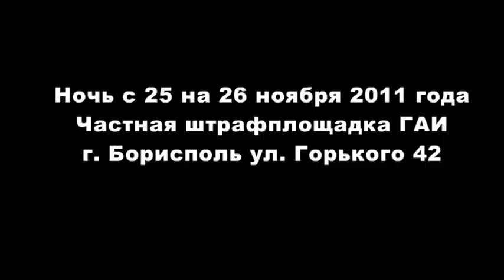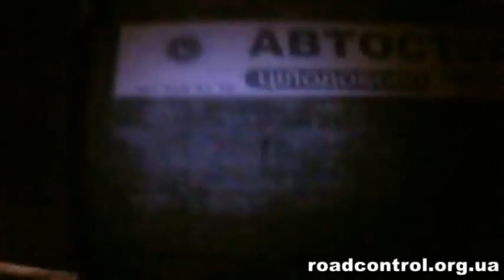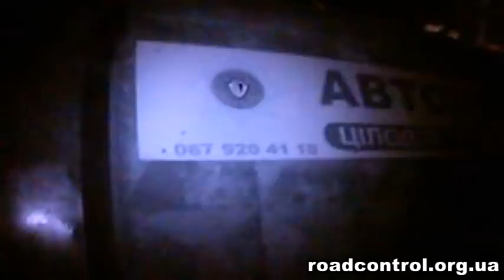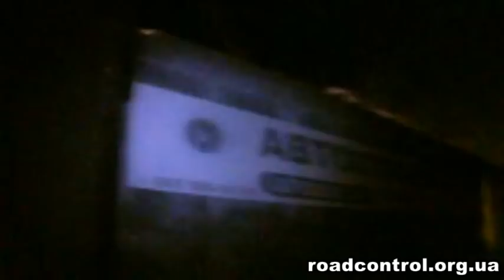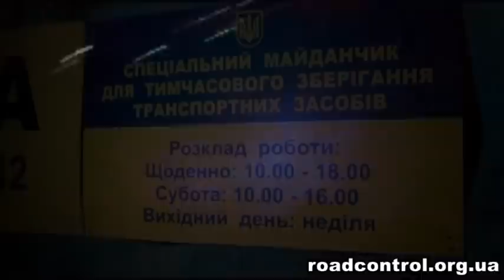ГАИ ворует авто в аэропорту Борисполь. ЧАСТЬ 2